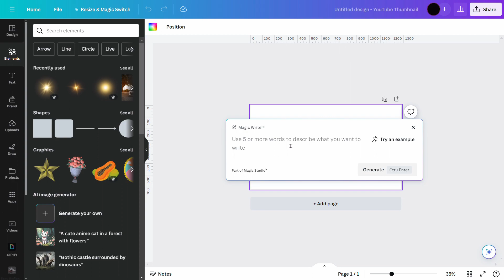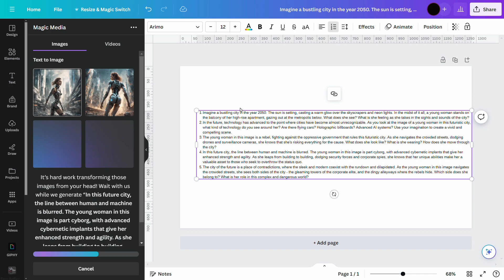Turn Canva Into A Prompt Generating Machine with Magic Write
Transform Canva into a powerful prompt generator with magic! Discover how to unlock endless creativity with Canva's innovative features."